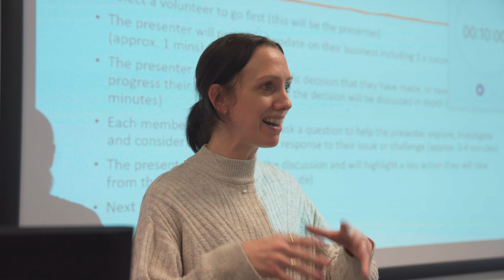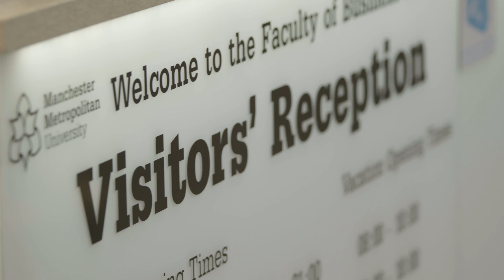BA (Hons) Business Administration and Management Top-Up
To become an effective leader in business you need to make good decisions. You need to take risks and embrace opportunities. And you need to understand the impact you have on the world around you. Here at Manchester Met, we want to help you become the best you can be, whether you want to work in a multinational corporation, a charity or your own business.

On this course, you’ll build on your existing business-related credits from a HND, foundation year or equivalent to gain a full honours degree. You’ll learn how to develop strategies to help businesses stay competitive, and discover how to solve the challenges all businesses face when balancing profits and responsibility.

Discover everything you need to know about studying at Manchester Met